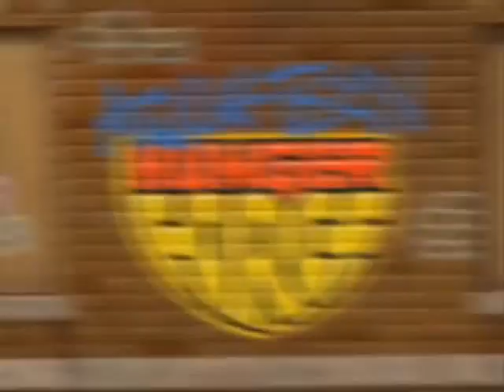(PLEASE DON'T BLOCK THIS) ATHF: Dancing is Forbidden Sparta Extended Remix! (jeo vasquez Version)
Requested by @jujushehadehproductions